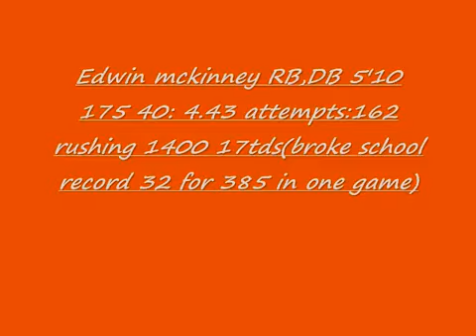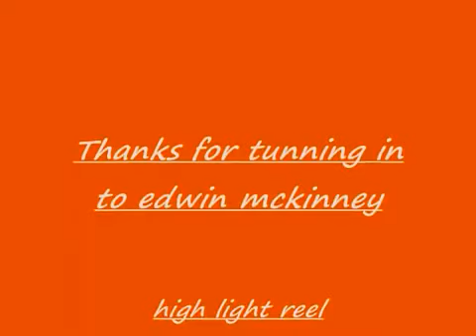edwin mckinney 2009-10 highlight